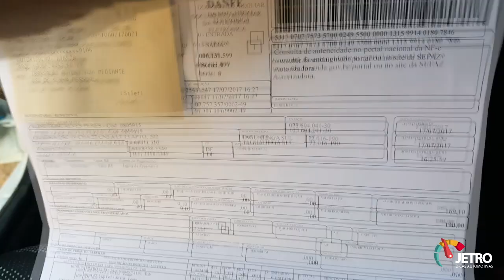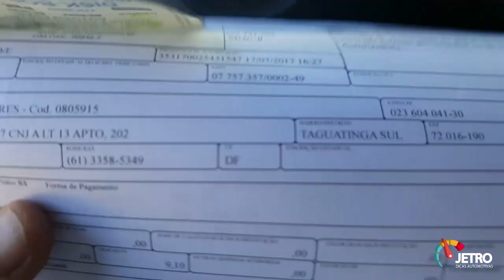QUAL É O CUSTO DE UM FIAT MOBI 1.0?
Deixe sua sugestão de carros ! Caso tenha alguma dúvidas deixe seu comentário.